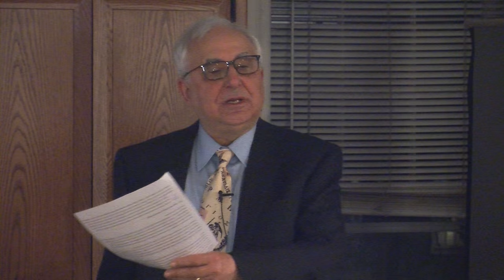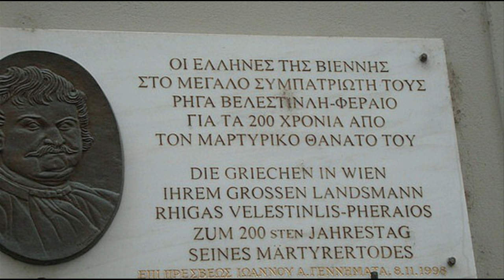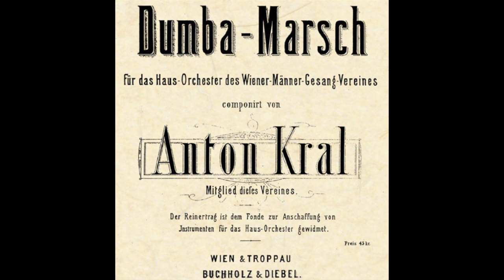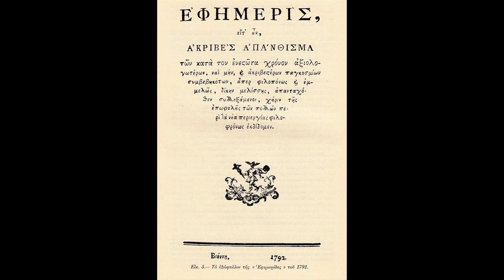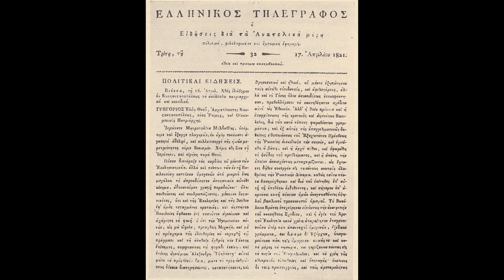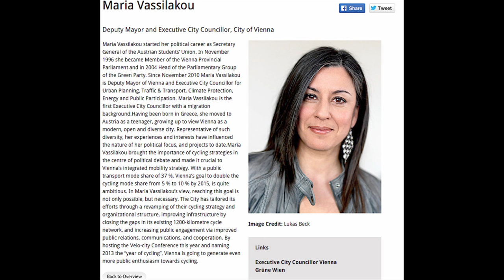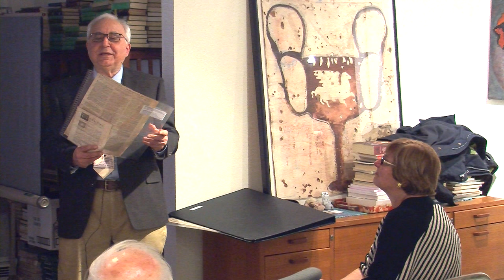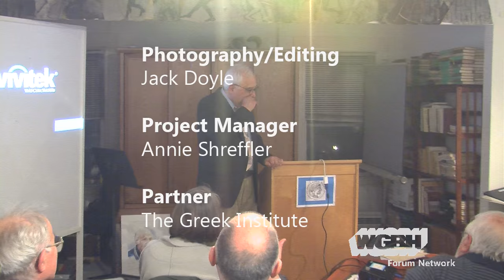Vienna: Birthplace of the Greek Press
Dr. Manolis Paraschos, journalism historian at Emerson College, discusses the history of Vienna’s dynamic and wealthy Greek community of the 18th and 19th centuries and how this community saw it as its patriotic duty to keep the enslaved mainland Greeks educated. Despite opposition by the Ottoman government, Vienna soon became a publishing center for expatriate Greeks and attracted some of the biggest names of those who planned the 1821 Greek Revolution against Turkey. The first four Greek newspapers and two magazines were published in Vienna starting in 1790. The first newspaper in mainland Greece was started in Kalamata in 1821. Dr. Paraschos presents an authentic copy of one of these first Greek newspapers, as well as other original British and American newspapers of the time.

Rhea Lesage, Librarian for Hellenic Studies and Coordinator for the Classics for Widener Library at Harvard University, introduces Dr. Paraschos.